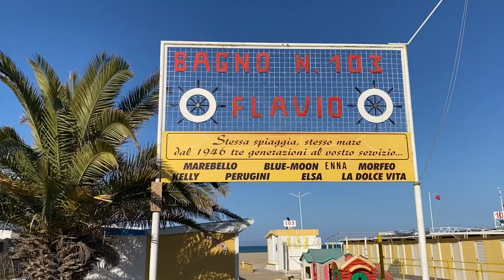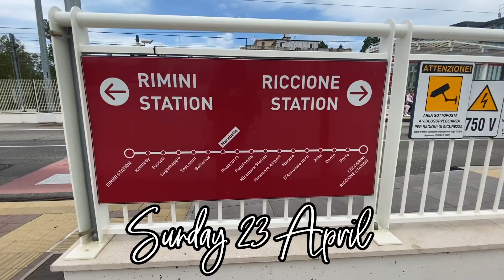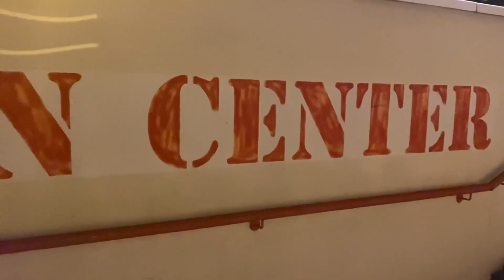Party with me in Rimini, Italy & San Marino | Solo female travel guide | Sunflower Beach Hostel tour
Rimini, Italy is Italy’s hidden gem for those looking to party this (European) summer. Come party and explore this coastal city with me.